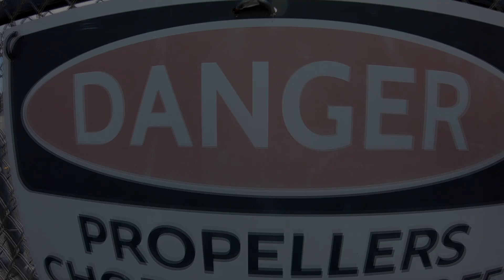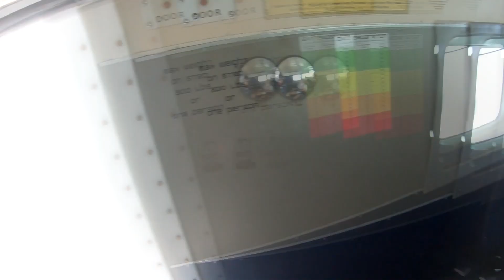Skydive Sebastian - Jade's Skydive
Skydive Sebastian Where you Skydive over the Florida Coast - Jade's Skydive